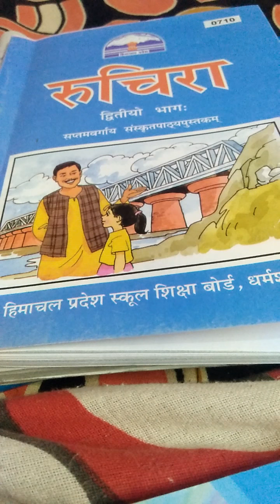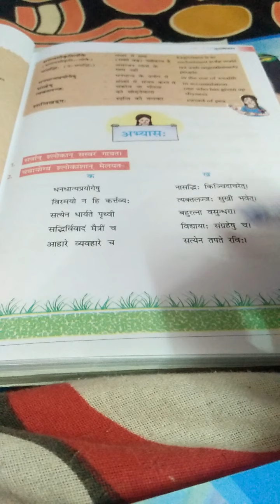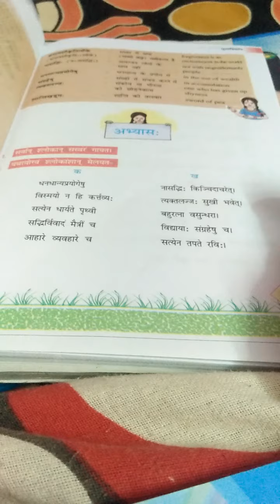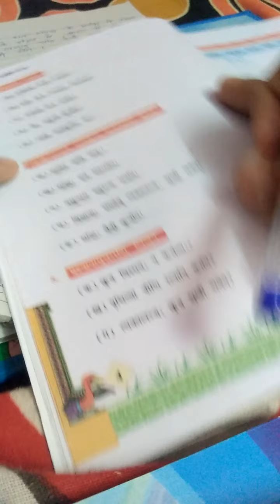7th class Sanskrit chapter-1,day-3